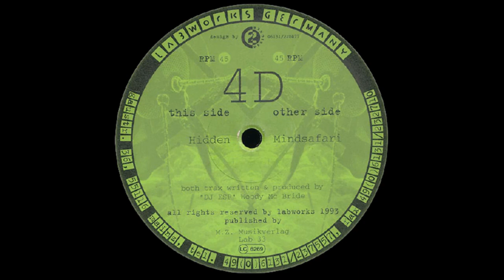4D - [untitled] [LAB 33] - (1993) - [Acidcore] - Full EP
Artist: 4D
Album: [untitled] [LAB 33]
Release Date: 1993

Genres: Acidcore, Industrial Hardcore

Tracks:
A- Hidden - 0:00
B- Mindsfari - 9:03

both of the tracks are for sure from this particular record but there's a lot of discrepancies regarding the track's identity; some sources claim that mindsafari is the 11 min one some say its hidden, some say this is actually a 33 rpm release instead of 45 rpm which is considered a printing error.

but yeah, I've decided to consider mindsafari as the 11 min track cuz most of the people I've seen consider it as such. could be very well wrong as discogs consider the 11min track hidden instead but I've already made this video this way and the order doesn't really matter, after all, this is only a two-track record.